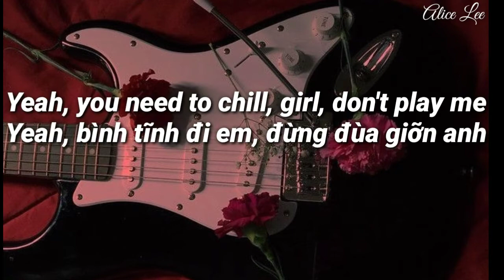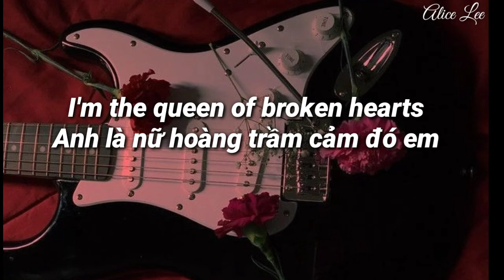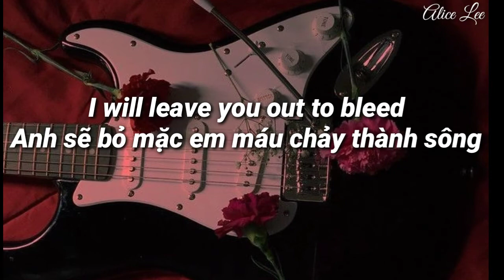[Vietsub + Lyrics] queen of broken hearts - blackbear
Nghe nhạc mới của anh Gấu nào các pạn :))))